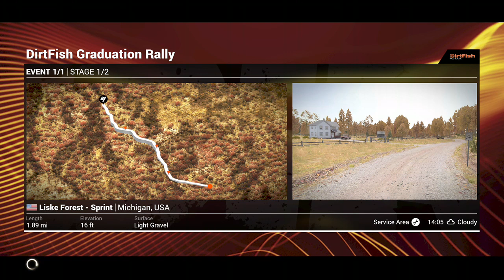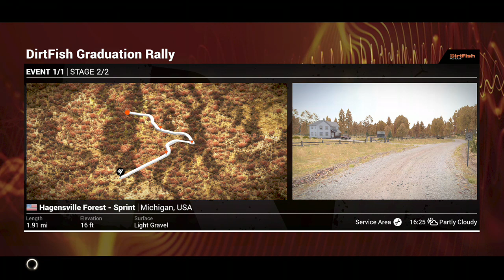(xbox one) Dirt 4.